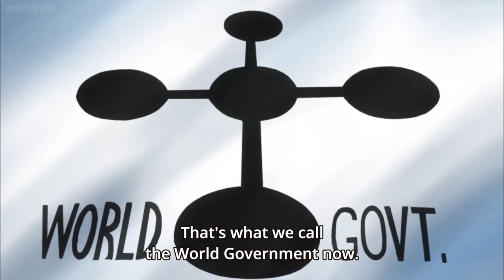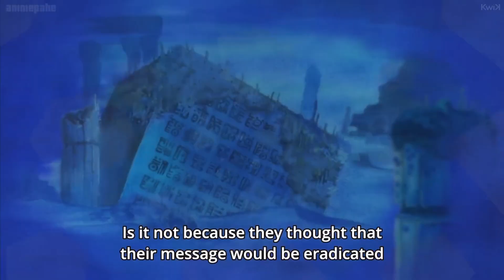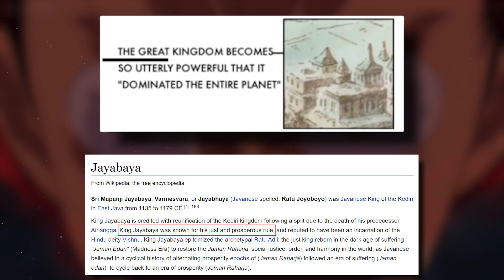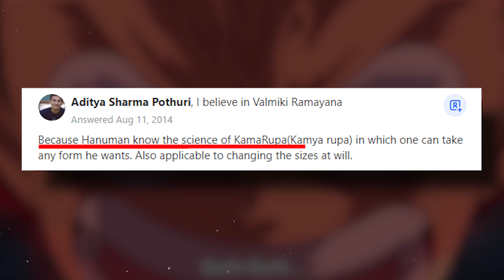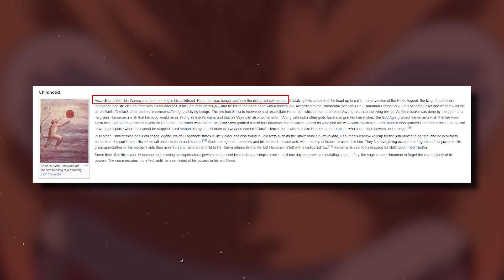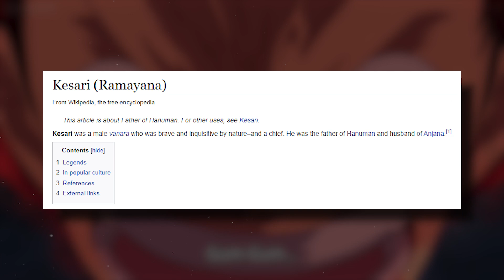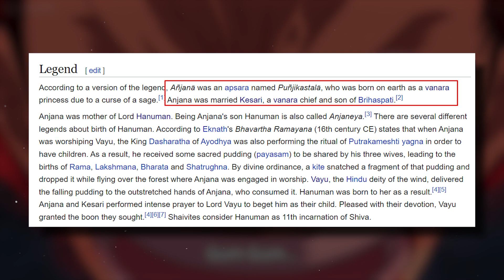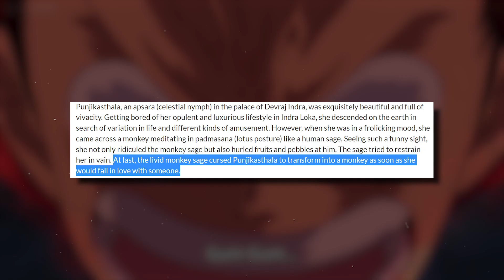This One Piece Theory About Luffy's Devil Fruit Came TRUE